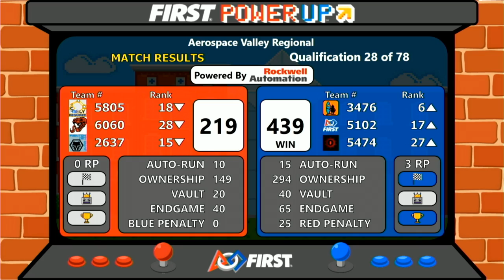Qual 28 - 2018 Aerospace Valley Regional